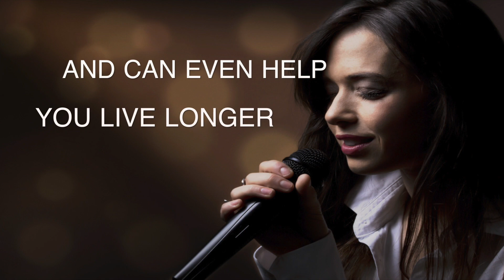Healthy Benefits Of Singing You Should Know - Nutshell School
Healthy Benefits Of Singing That you should know. Did you know? Singing has positive psychological effects. Singing ten minutes every day reduces stress and can help you live longer.

Here Are Some Healthy Benefits Of Singing

Communication Skills

Healthy Benefits Of Singing is a form of communication first introduced to us as infants. According to Sally Goddard Blythe, author of The Genius of Natural Childhood and director of the Institute for Neuro-Physiological Psychology, singing is the most effective way to develop communication skills in a child because it prepares the brain and voice for language. In a neuro-imaging scan of a child's brain while listening to music, activity was shown not just in the hotspots, but in large areas in both hemispheres of the brain.

Better Brain Cognition

A neurobiologist from Northwestern University presented her musical findings at the American Psychological Association's 122nd Annual Convention. She tested hundreds of children in public schools in impoverished areas and found that the kids who sang or were learning a musical instrument had improved neural function and attention span. Their IQs also improved after each year of music and singing lessons.

A Natural Mood Booster

The same as exercise, singing can release endorphins, the chemicals in your brain that make you feel good and happy. Scientists discovered that the sacculus, a small organ in the ear, reacts to the frequencies in singing, creating a sense of pleasure when heard.

Alertness

In 2015, The Alzheimer's Society created the 'Singing for the Brain' program to help with their patients memories. What they discovered was that the oxygen exchange that occurs when breathing in and out during singing actually increases blood circulation, creating a better-oxygenated bloodstream through the body as well the brain. However, this is not exclusive to people with dementia. It can apply to anyone who wants to improves memory and concentration.

The University of Frankfurt performed a study on a choir in which they took blood and saliva samples from each of the members before and after a one-hour rehearsal. What they found was that the choir members had increased levels of S-IgA (Secretory immunoglobulin A), proteins that act like antibodies in the immune system. The effects of singing choral music were significantly opposite from just listening to it, which gave decreased S-IgA levels.

Decreases Stress Levels

When singing, a person breathes in and out between phrases, emulating slow breathing for relaxation. Muscle tension is released, which lowers cortisol, a stress hormone, in our bloodstream. Oxytocin is also produced, which can alleviate stress as a natural stress reliever.

If you have a high blood pressure and are taking medication for it, singing might be the best natural medication for you. Singing has been proven to influence the body to relax and reduce blood pressure, lowering your anxiety.

Improves Your Posture

Maintaining good posture is a habit that can be easily created by singing because posture is a significant part of the correct technique. The chest cavity expands, causing the back and shoulders to align properly. According to Harvard Health, having good posture prevents you from having inflexible muscles muscle that can limit your range of motion, and it also promotes better breathing.

A Good Exercise

Singing is a great workout for those who are injured, disabled, or elderly. Applying the correct technique and vocal exercises for singing can be a great exercise for the lungs and also develop a stronger diaphragm by contracting the abdominal muscles. The oxygen used in singing is actually a greater amount than some other exercises. Therefore, it can promote better stamina and capacity.

Get Better Sleep

Everyone knows someone who snores or maybe has sleep apnea. Whatever the case, Alise Ojay, a drama therapist from the University of York, wanted to conduct an experiment called 'Singing for Snorers' to help her friend. She collaborated with the University of Exeter, UK, and found that singing helps strengthen throat muscles, which decreases the frequency of snoring. With time, it can significantly reduce sleep apnea.